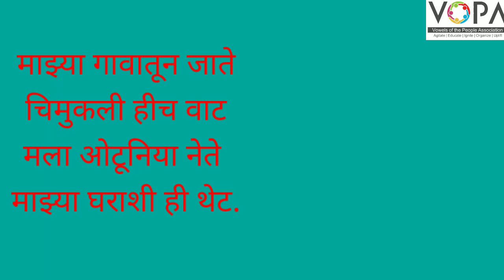5th | Marathi | पलीकडे कविता V School